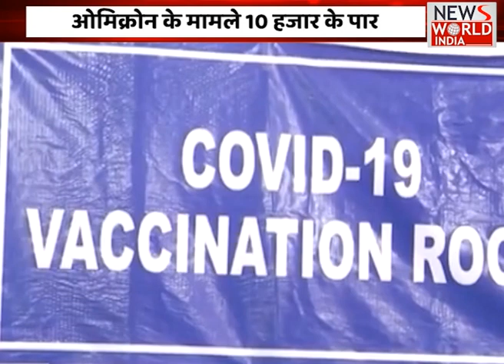यूपी उत्तराखंड की बड़ी खबरों का मेगा बुलेटिन